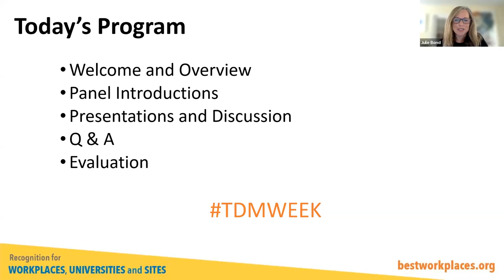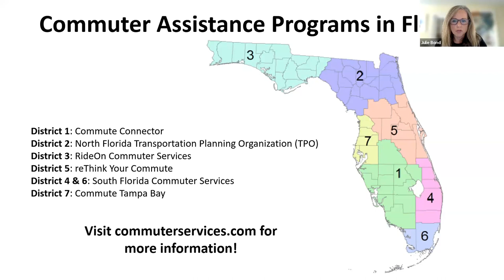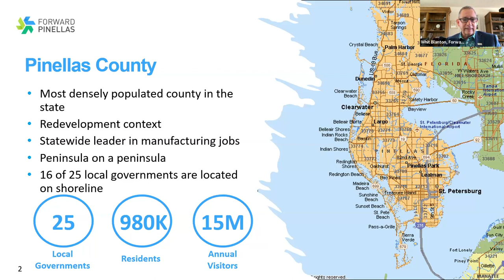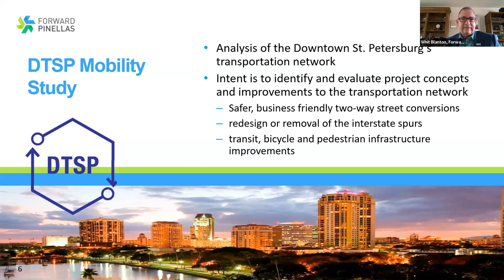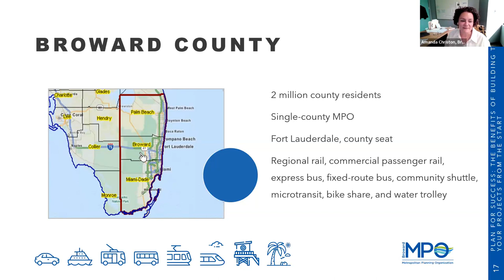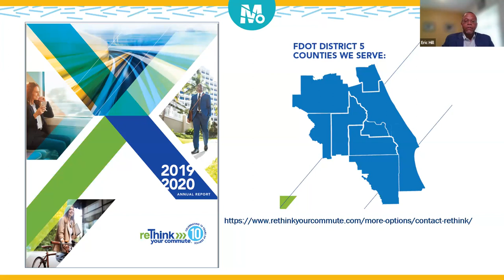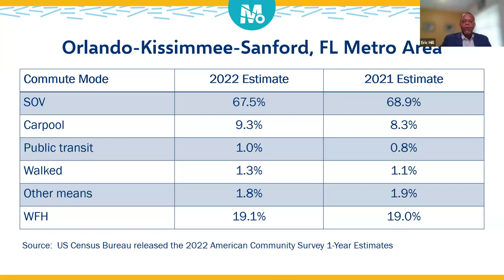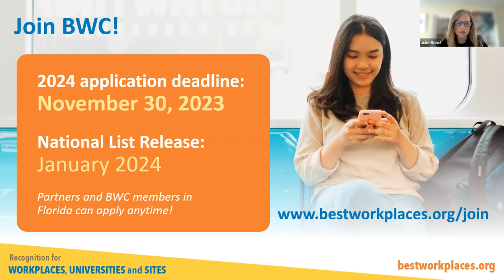BWC Webinar: Plan for Success: The benefits of building TDM into your projects from the start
Date: 9/18/2023
Host: Julie Bond, Program Director, Best Workplaces for Commuters (BWC)
Moderator and Presenter: Whit Blanton, FAICP, Executive Director, Forward Pinellas
Guest Speakers:
Eric Hill, Director of Transportation System Management and Operations, MetroPlan Orlando
Amanda Christon, AICP, Transit Manager, Broward MPO
Description:
Local governments play a critical role in TDM planning and implementation. Land use, urban design, and parking policies are all under the jurisdiction of local governments and essential in influencing travel choice and demand. For example, efficient land use and urban design can reduce the need for driving, and appropriate parking supply and pricing can encourage the use of modes such as biking, walking and transit. Transportation System Management and Operations (TSMO) is designed to optimize the performance of existing and future programmed transportation infrastructure, and it is often beneficial to use both TDM and TSMO strategies simultaneously. Kick off TDM Week by attending this insightful webinar and learn how Florida builds TDM into the planning process from the start!